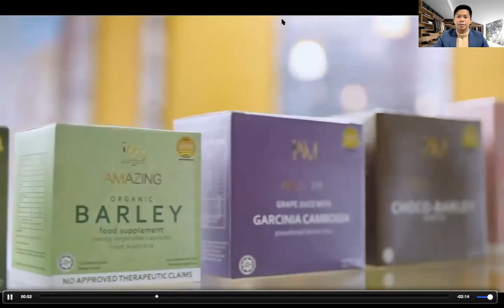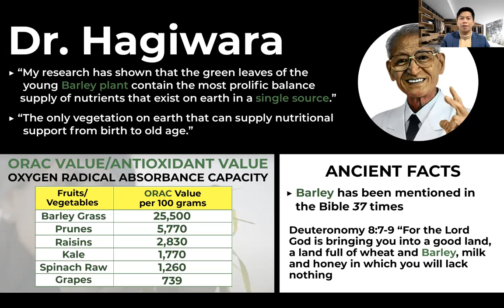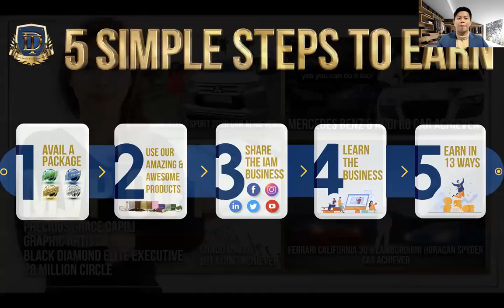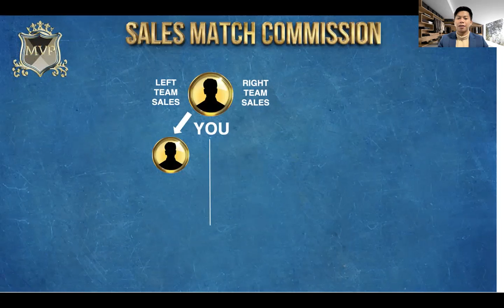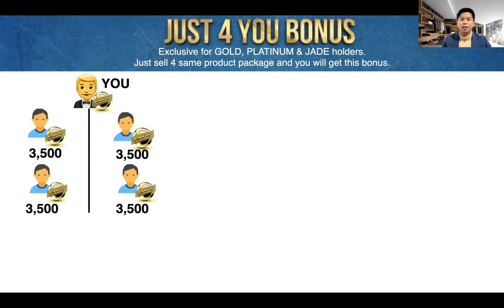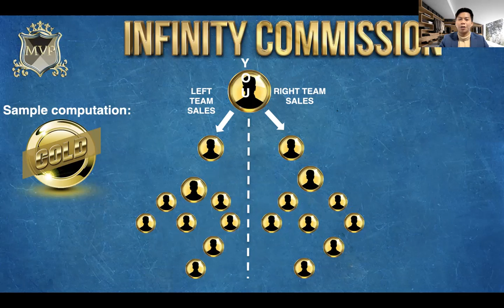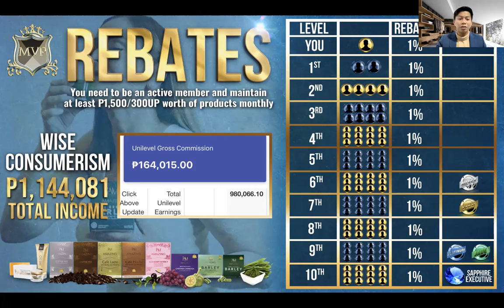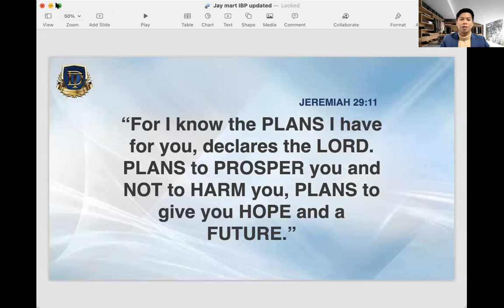IAM WORLDWIDE BUSINESS PRESENTATION 2022 by Jay Mart Raton